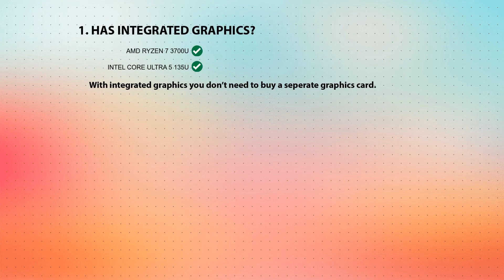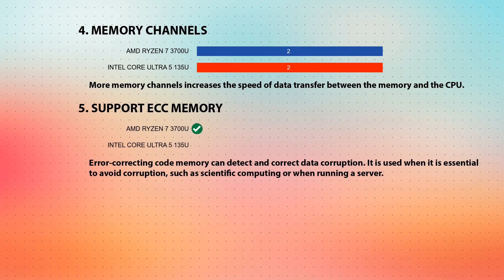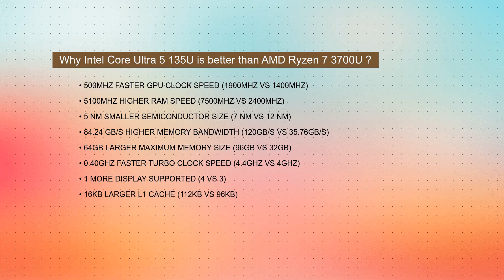AMD Ryzen 7 3700U vs INTEL Core Ultra 5 135U Technical Comparison